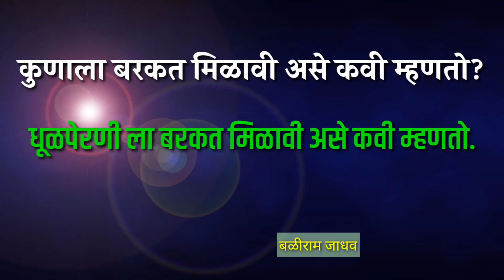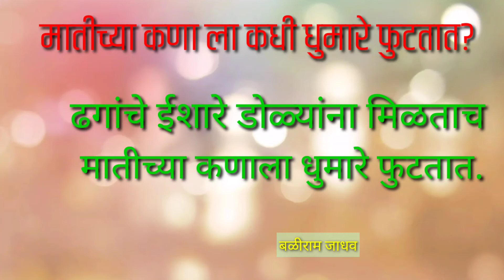धुळपेरणी इयत्ता## चौथी## मराठी...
...एका वाक्यात उत्तरे लिहा..